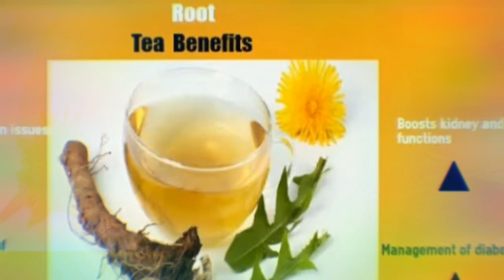3 दिन में वजन कम कीजिए, वो भी जूस पीकर🍹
यह जानकारी इंटरनेट के माध्यम से ली गई है।